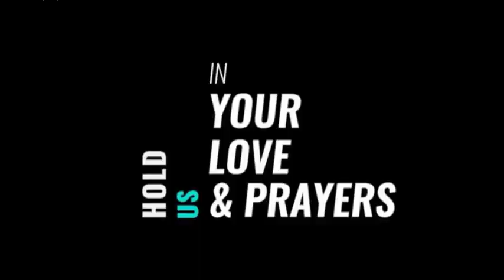अगर आपसे भी कोई पाप हो गया है तो ये संदेश जरुर सूने II Pastor Suraj Premani II